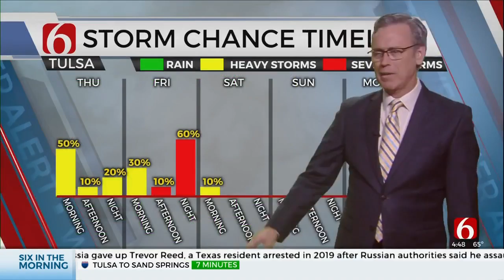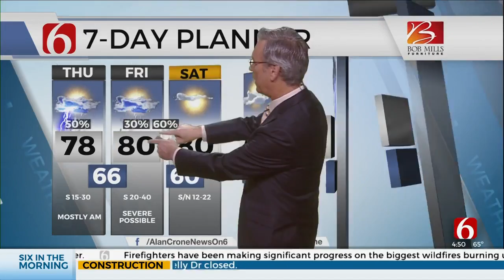Thursday Morning Forecast With Alan Crone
Meteorologist Alan Crone has your Thursday morning forecast from the Bob Mills Weather Center.